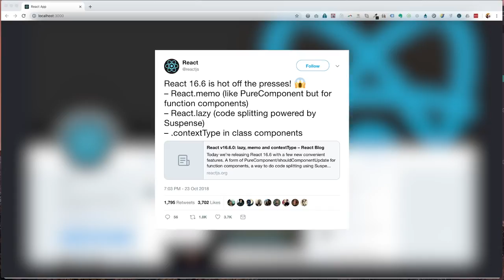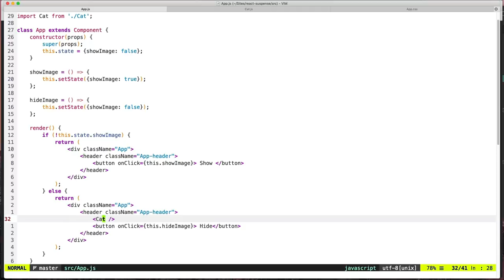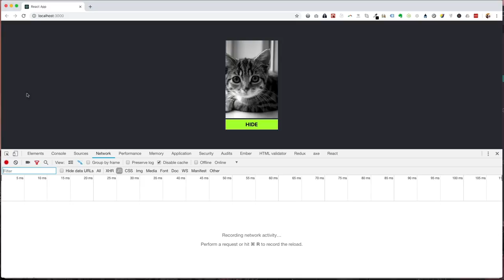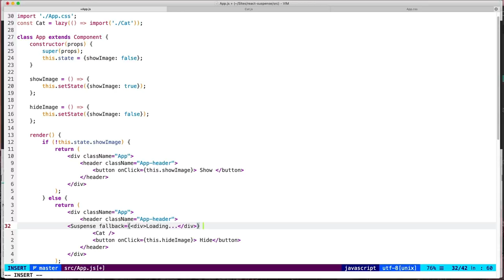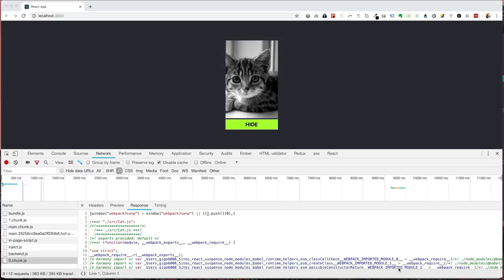React Suspense and React.lazy by Example - React 16.6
React 16.6 was released this week and code splitting with Suspense is probably the most interesting new feature. In this video I will show you how to implement code-splitting with Suspense and React.lazy().
This new feature allow us to lazy load Components so they will be requested only when needed helping performance.

0:00 - React 16.6 Release
0:22 - What is React Suspense
0:29 - Show and hide image with React Suspense React Lazy
0:55 - Code to show and hide image  with React Suspense React Lazy
2:12 - Show demo app in devtools
2:58 - Implement lazy loading components
4:30 - Show chunk.js in devtools network tab
4:41 - Simulate React lazy with a slow connection